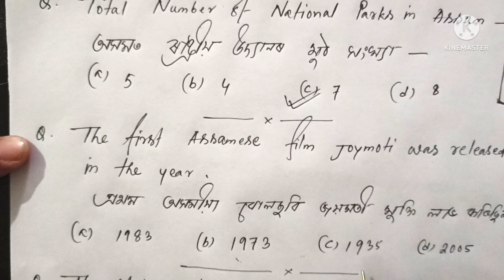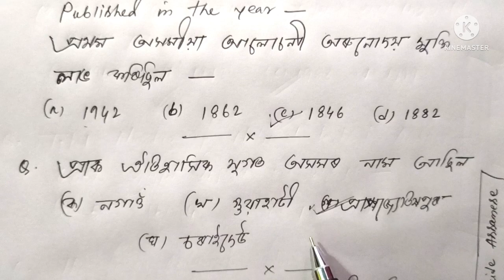Grade 3 & Grade 4 || Assam Direct Recruitment important Questions and answers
HSLC EXAMINATION 2022
SUBJECT : - ENGLISH
A LETTER TO GOD
1. ( Summary of The Chapter )
2. ( Important Questions & Answers, PART 1 )
3. ( Important Questions & Answers, PART 2 )
4. ( Important Questions & Answers, PART 3 )